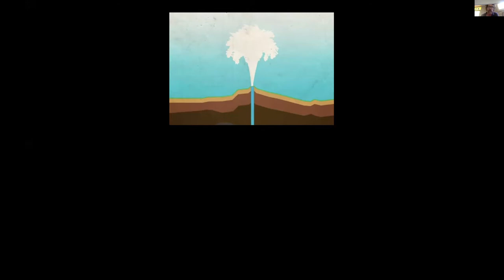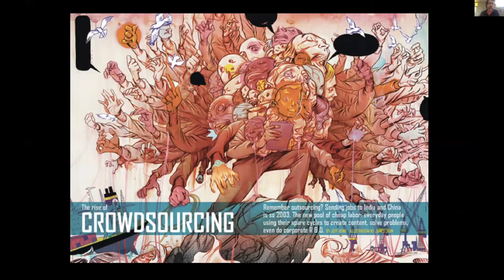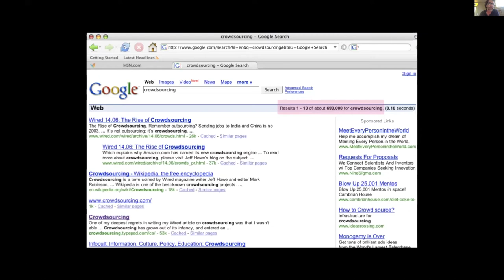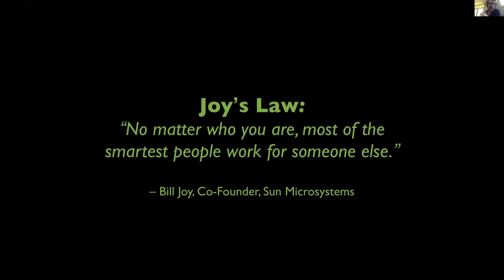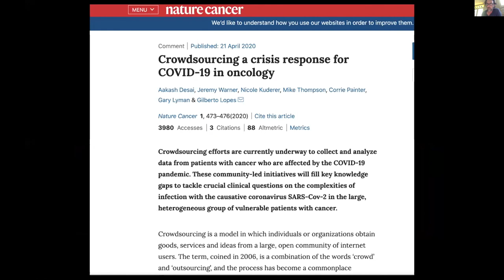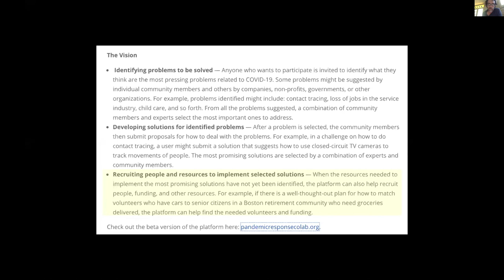Jeff Howe - Crowdsourcing and the Crisis: Collective Intelligence in the Age of Covid-19 (ACM CI'20)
Session 3, speaker 3